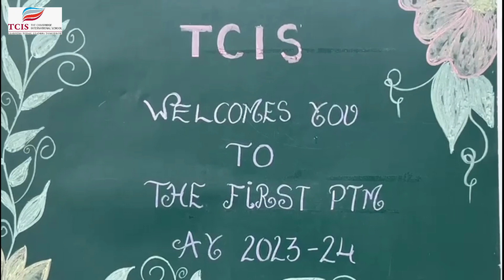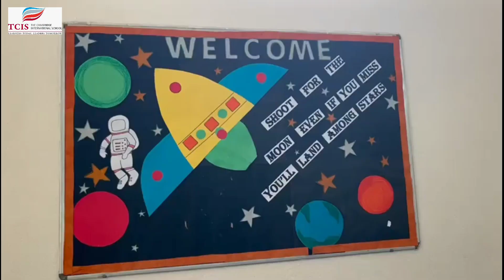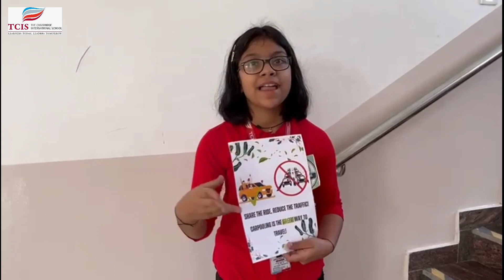TCIS First Parents Teacher Meeting for the Academic Year 2023- 2024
Bengaluru 15th July 2023. A parent-teacher meeting was held today at TCIS Sarjapur Harlur Campus between 8. 30 am to 12. 30 pm for the Grade Pre Primary to 5 and Grade 9 to 12. The meeting was attended by parents and teachers of the respective grades.
The teachers discussed the students' academic performance, behaviour, and attendance. They also discussed any areas where the students needed extra help. The parents had the opportunity to ask questions and share their concerns.
The parents and teachers appreciated the opportunity to meet and discuss the students' progress. They all agreed that the meeting was beneficial to both the students and the school.
The meeting was a productive way for parents and teachers to communicate and work together to ensure the success of all students.